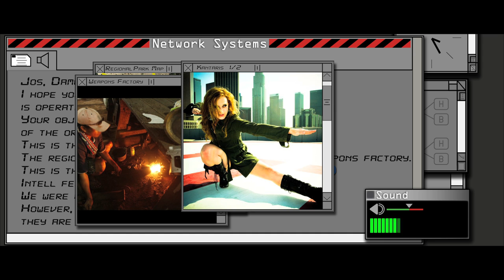Hawaiian Darkness: An Action Short Film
Live Action Time Crisis Special Mission:

Two V.S.S.E. Agents go on their final mission to stop the evil organization; Kantaris and to bring justice to their nemesis, Wild Dog, once and for all.

Arnhem Productions presents it's first youtube short!